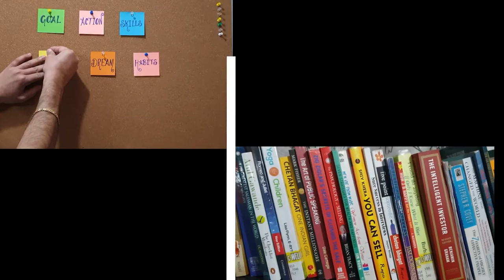Meditation I Episode 3 I Why to Meditate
Why or knowing resong is very crucial before starting taking any decisions or Actions. Clear understanding of “WHY” is the one which keeps on driving us until we reach the desired outcome.
Meditation practice can help in several dimensions of life. You need to figure out which is more closely related to your current challenges.
Lifestyle
Desires
Mental Chaos
Scattered Focus

Photos & videos are taken from below sources. I thanks to all of them for sharing their skills and talent.
Photo by Moodywalk on Unsplash
Photo by Josh Applegate on Unsplash
Video by Altaf Shah from Pexels
Photo by Niklas Kickl on Unsplash
Video by fauxels from Pexels
Photo by Sammy Williams on Unsplash
Photo by Brian Mann on Unsplash
Photo by Dollar Gill on Unsplash
Photo by Mari Gimenez on Unsplash
Photo by Sam Pearce-Warrilow on Unsplash
Photo by AltumCode on Unsplash
Photo by Nubelson Fernandes on Unsplash
Photo by Deniz Altindas on Unsplash
Photo by Thomas Charters on Unsplash
Photo by Zhijian Lyu on Unsplash
Photo by Fabio Santaniello Bruun on Unsplash
Photo by Ahmed Zayan on Unsplash
Photo by Marie Tevosyan on Unsplash
Photo by Narciso Arellano on Unsplash
Photo by Warren Wong on Unsplash